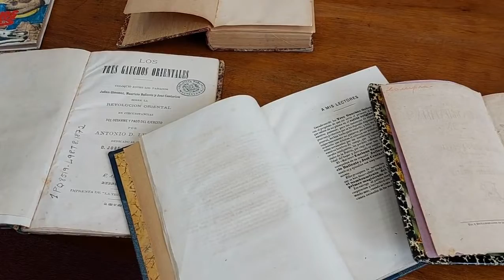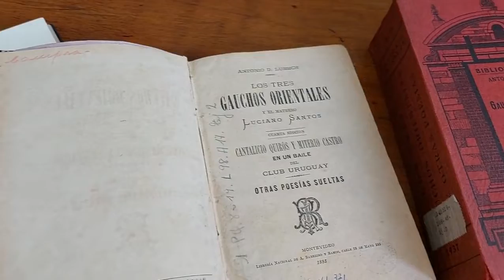Lecturas recomendadas BNU: Los tres gauchos orientales de Antonio Lussich.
En el 150° aniversario de su publicación, el director de la Biblioteca Nacional, Valentín Trujillo, recomienda la lectura del libro Los tres gauchos orientales de Antonio Lussich (Montevideo, 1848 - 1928).
El libro se encuentra disponible para leer y descargar de las Colecciones Digitales BNU